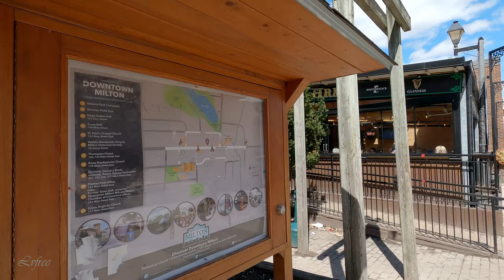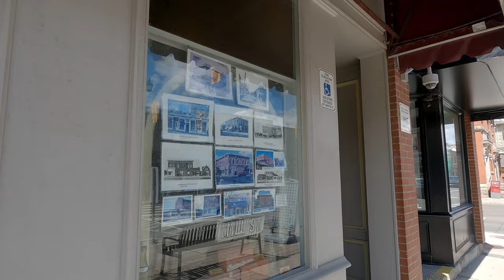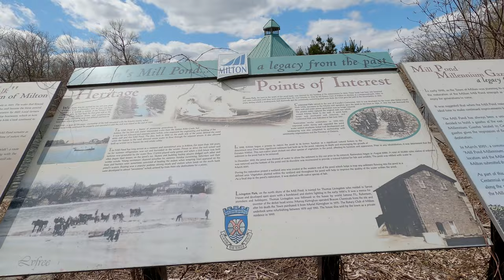MILTON Ontario Canada Travel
MILTON Ontario Canada Travel vlog 4k
Milton is a town in Southern Ontario, Canada, and part of the Halton Region in the Greater Toronto Area. Between 2001 and 2011, Milton was the fastest growing municipality in Canada, with a 71.4% increase in population from 2001 to 2006 and another 56.5% increase from 2006 to 2011.